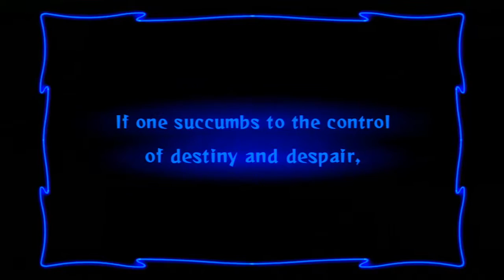Comms Odin Sphere: Leifthrasir - Velvet Prologue